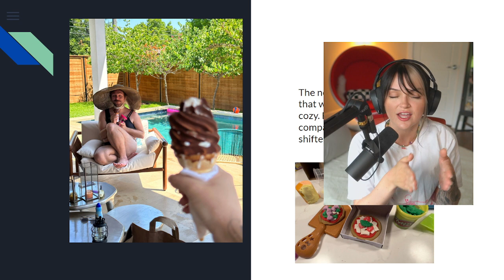PeachJars: One Bad Chatter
That's quite a post history. Seriously, don't be this guy.